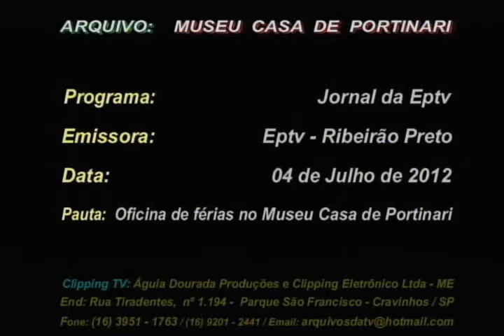Oficina de férias no Museu Casa de Portinari: Jornal da EPTV 04/7/2012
Arquivo Museu Casa de Portinari, programa Jornal da EPTV, emissora EPTV - Ribeirão Preto. Data: 04 de Julho de 2012. Pauta Oficinas de férias no Museu Casa de Portinari.